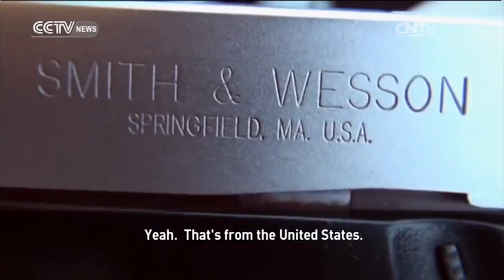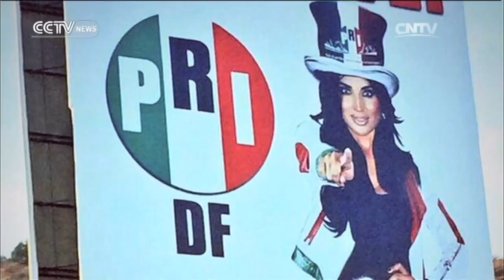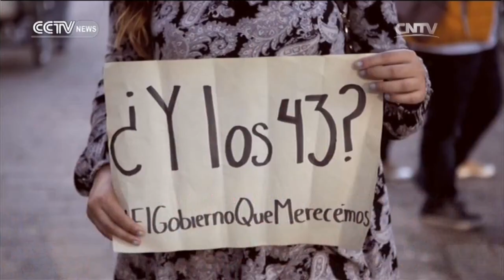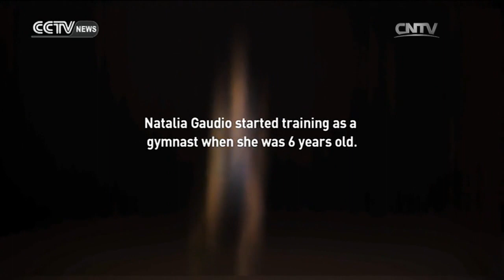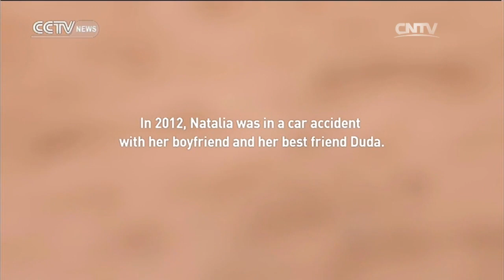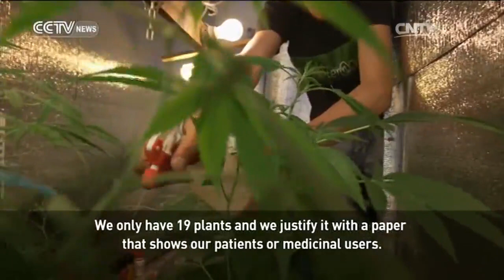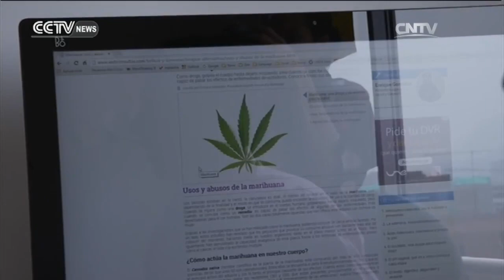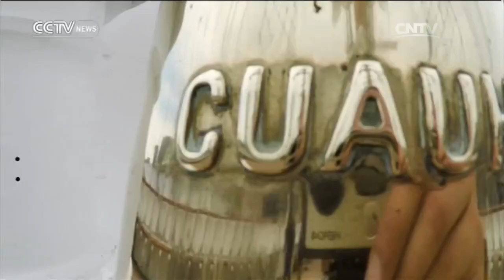Americas Now— Lost generation; Olympians; Medicinal marijuana 06/27/2016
Americas Now 06/27/2016